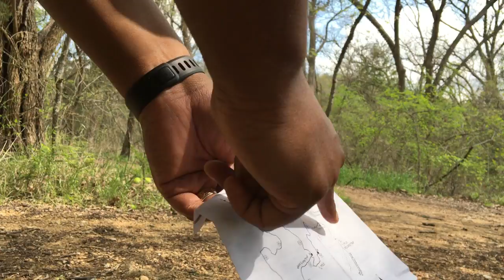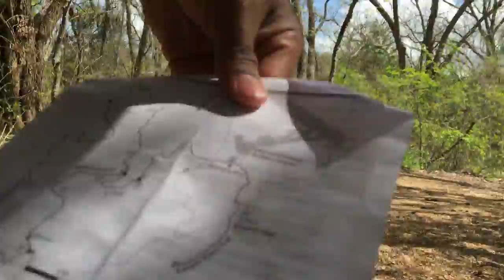CrazyBoi Chris Adventures - Canyon Floor Episode 1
CRITIC CLIQUE STAND UP!

IF YOU WANT YOU WANT TO SAY HELLO IN OUR INTRO SEND YOUR HELLO VIDEO TO THE EMAIL ADDRESS BELOW AND SEE YOURSELF ON THE BIG SCREEN OR LITTLE SCREEN ENJOY!!!

ORIGNAL VIDEO :